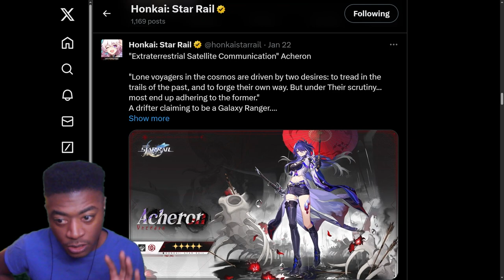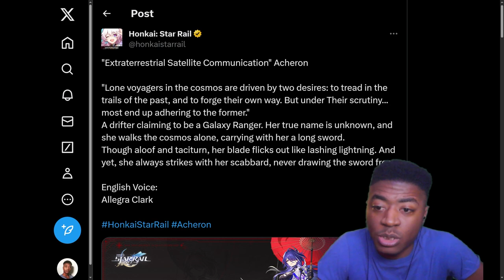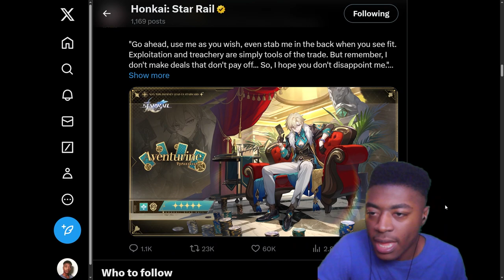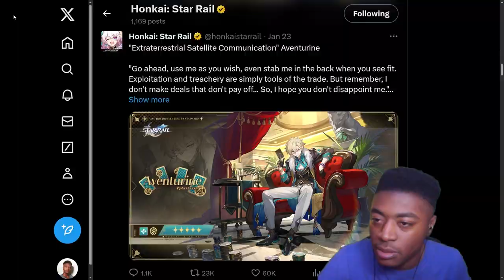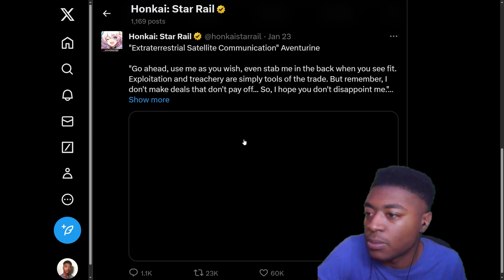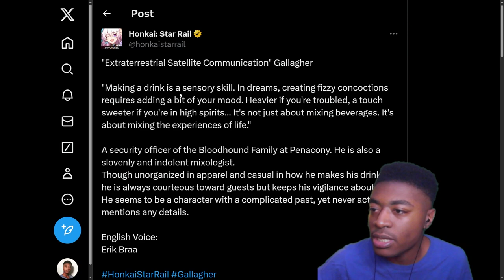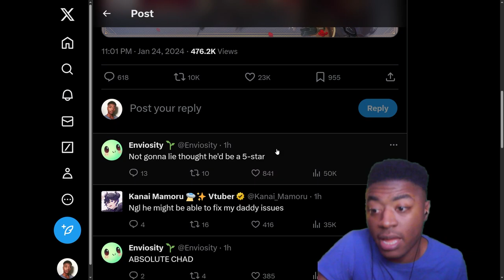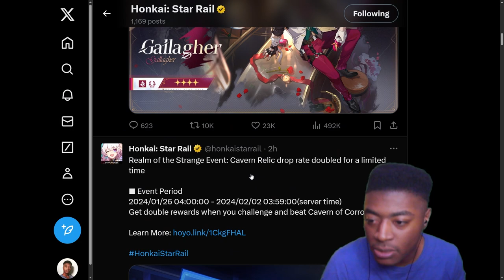2.1 Characters Revealed! Gallagher is a 4 Star!?? | HSR Drip Marketing Reaction and Discussion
After seeing his role its understandable that hes a 4 star tbh. No Biggie